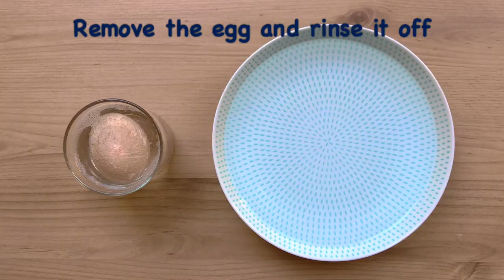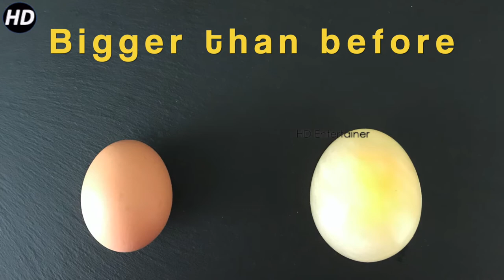How to make an eggshell disappear? Naked egg science experiment.